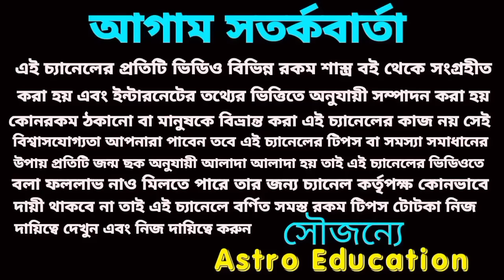27 August ajker Rashifal! লটারি প্রাপ্তি ৪ টি রাশির! আজকের রাশিফল ২৭ আগস্ট!astrology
Today Rashifal